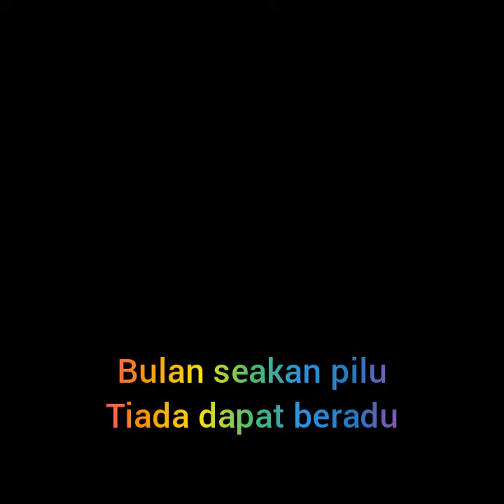Sejiwa guitar cover.